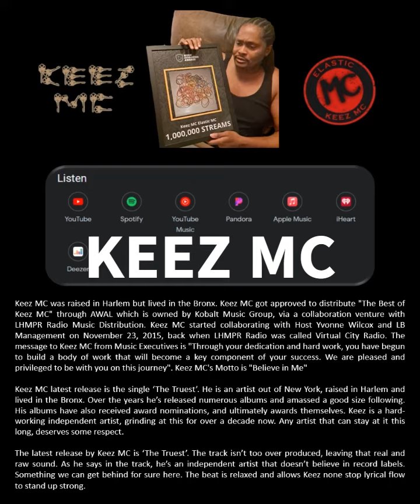April 2023 LHMPR Radio Podcast Magazine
LHMPR Radio is showcasing: Keez MC, Matthew S. Horner, Chris Jasper, B3 which stands for Brian Berggoetz Band, and two Sponsored Businesses: Marie's Aroma Beads and The Ultimate Barber

If you would like a PDF Version of the Magazine, email Go to the YouTube Link to read the whole magazine.

Music Publisher ASCAP Member